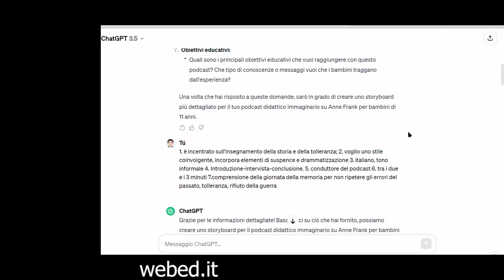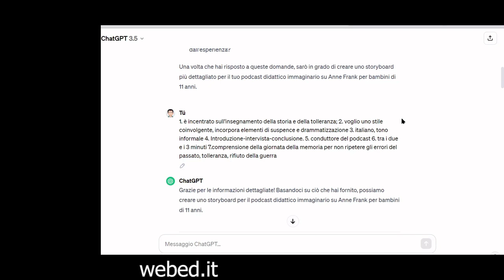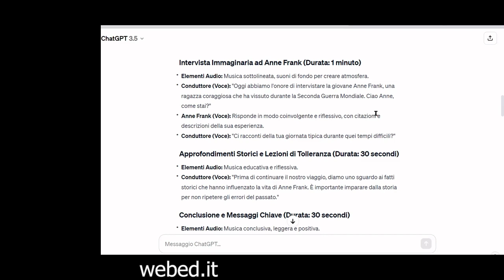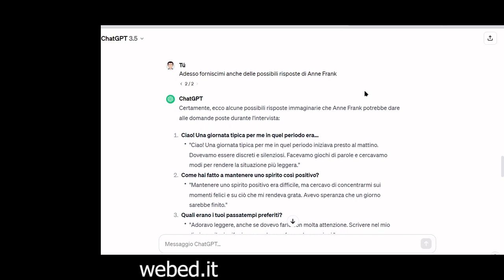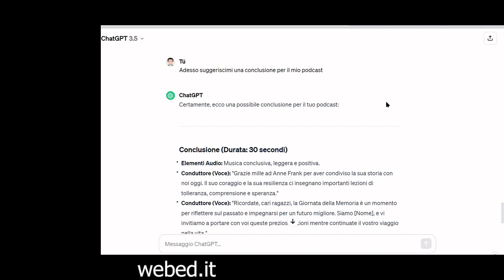Progetta un podcast con Chatgpt | Intelligenza artificiale a scuola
Vuoi creare podcast e contenuti audio coinvolgenti con il supporto dell'intelligenza artificiale? In questo video, ti guiderò passo dopo passo nel processo di progettazione di un podcast didattico utilizzando Chatgpt, uno strumento avanzato di intelligenza artificiale. Scoprirai  come sfruttare al meglio questa potente tecnologia per creare contenuti accattivanti e di alta qualità per i tuoi studenti.

Ti mostrerò alcune tecniche creative per generare idee interessanti per il tuo podcast didattico. Imparerai a identificare i temi chiave, a definire gli obiettivi educativi e a pianificare la struttura del tuo podcast. Ti fornirò inoltre suggerimenti preziosi per scrivere una sceneggiatura coinvolgente e ben strutturata. Imparerai a organizzare le informazioni in modo logico e ad utilizzare linguaggio chiaro ed efficace per ottenere risposte ottimali da Chatgpt. Alla fine del video ti suggerirò anche alcuni strumenti pratici e gratuiti utili per registrare e pubblicare il tuo podcast.

Non perderti questa opportunità di imparare a progettare un podcast didattico con Chatgpt! Inizia oggi stesso a creare contenuti audio coinvolgenti per la tua classe con il supporto di Chatgpt e dell'intelligenza artificiale